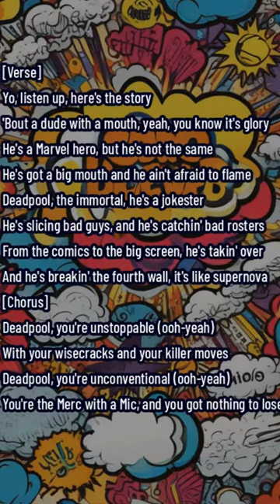16. Deadpool - The Jokester - rap metal song - Top 1 Trending song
'Bout a dude with a mouth, yeah, you know it's glory
He's a Marvel hero, but he's not the same
He's got a big mouth and he ain't afraid to flame

Deadpool, the immortal, he's a jokester
He's slicing bad guys, and he's catchin' bad rosters
From the comics to the big screen, he's takin' over
And he's breakin' the fourth wall, it's like supernova

[Chorus]
Deadpool, you're unstoppable (ooh-yeah)
With your wisecracks and your killer moves
Deadpool, you're unconventional (ooh-yeah)
You're the Merc with a Mic, and you got nothing to lose